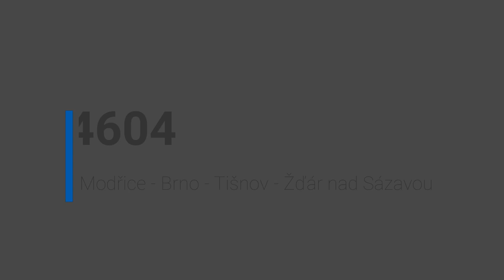OČIMA STROJVŮDCE: Os 4604 (Modřice - Brno - Tišnov - Žďár nad Sázavou (9.5.2021)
Tentokrát se svezeme ráno a na druhou stranu a podíváme se na jarní Vysočinu. Najbrtí plechovka 229 má podvozky v lepším stavu, pročež se video tolik netřepe, jako to předešlé. Vezeme 4 vozy a postupně nabíráme pár minut zpoždění, kvůli nekompatibilitě cyklistů s nástupním prostorem vozů BDmtee. Provoz je ozvláštněn o osobní odklonové vlaky vyšší kategorie a spoje soukromých dopravců, na něž si však zanedlouho určitě zvykneme. Ve Žďáře uvidíte i objetí soupravy, proto nevypínejte své přijímače hned po příjezdu do konečné stanice, obzvlášť jste-li fanoušky strojového šourání po kolejišti!

Zvuk je opět nahráván na zadním stanovišti, takže neuslyšíte zvuky kontroleru, brzdiče ani jiné, pro obsazené stanoviště typické projevy.

08:45 - 11:36 Brno hlavní nádraží
15:04 - 15:43 Brno-Židenice
20:59 - 21:41 Brno-Lesná
24:33 - 25:06 Brno-Královo Pole
27:41 - 28:17 Brno-Řečkovice
32:41 - 33:03 Česká
36:01 - 36:33 Kuřim
41:41 - 41:58 Čebín
44:39 - 45:56 Hradčany
48:22 - 48:43 Tišnov
42:34 - 53:00 Dolní Loučky
56:38 - 59:26 Řikonín
1:04:11 - 1:04:48 Níhov
1:09:21 - 1:09:48 Vlkov u Tišnova
1:13:12 - 1:13:55 Osová Bítýška
1:17:16 - 1:18:25 Ořechov
1:23:53 - 1:24:23 Křižanov
1:29:54 - 1:30:14 Sklené nad Oslavou
1:34:52 - 1:35:06 Laštovičky
1:38:28 - 1:38:49 Ostrov nad Oslavou
1:46:15 Žďár nad Sázavou
1:49:00 Posun